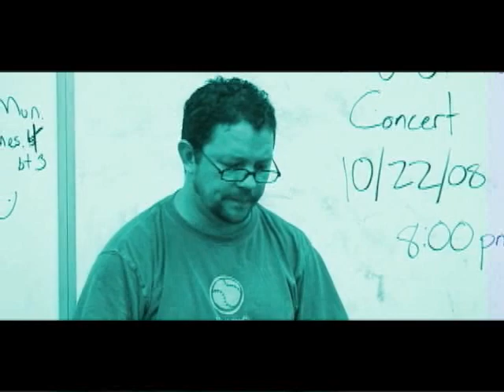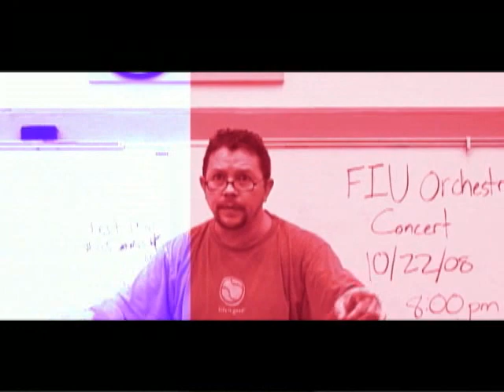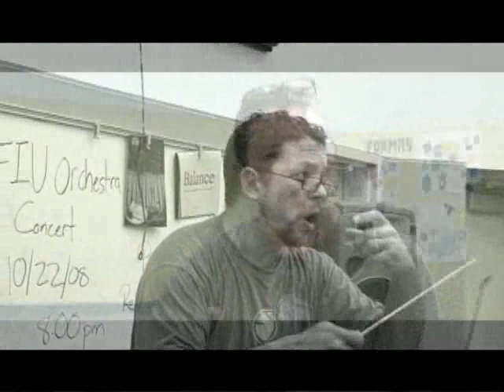Palpitar Urbano Historia de Alex Berti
Cuando la música es el vínculo que une a varias generaciones, esta es la historia de un hombre que enseña a soñar...